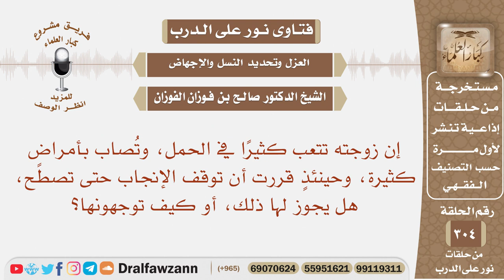زوجتي تتعب كثيرا في الحمل، وتصاب بأمراض كثيرة، فقررت أن توقف الإنجاب حتى تشفى، هل يجوز لها ذلك؟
نص السؤال: إن زوجته تتعب كثيرًا في الحمل، وتُصاب بأمراضٍ كثيرة، وحينئذٍ قررت أن توقف الإنجاب حتى تشفى هل يجوز لها ذلك، أو كيف توجهونها؟

السيرة الذاتية :
للاشتراك في قناة الشيخ صالح الفوزان

رئيس الفريق
لمشروع كبار العلماء